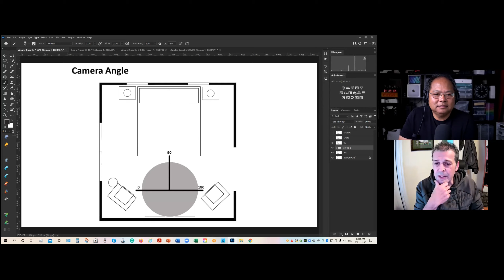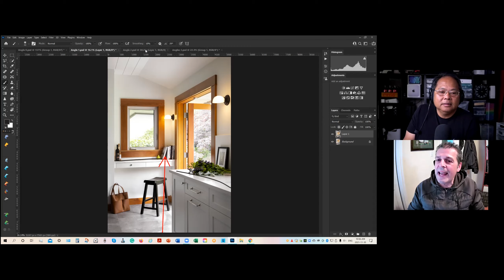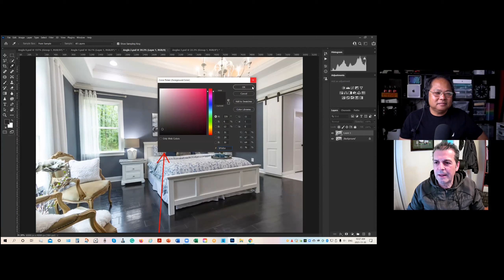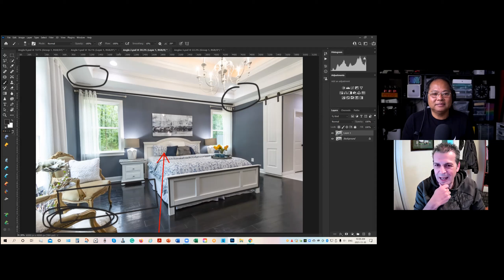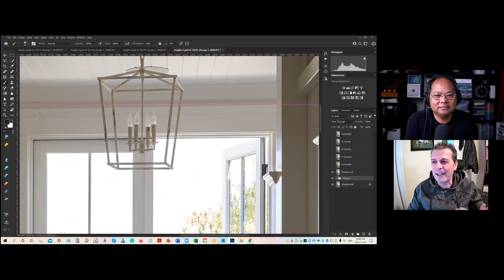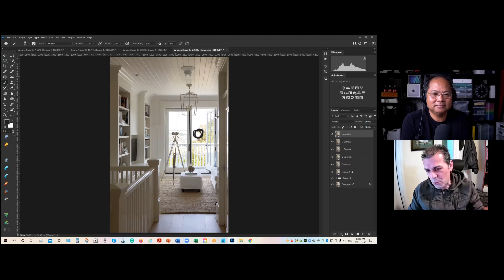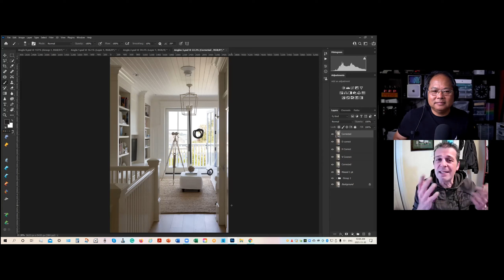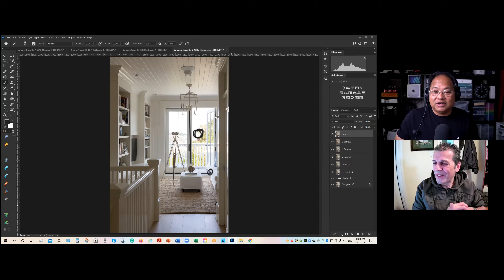Watch for Shallow Angles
If not handled well, shooting on a shallow angle into the scene can lead to some poor results in our photography. In our latest PhotoNotes, Wayne Capili and I review how to make the most of shallow angles in our compositions. Hope you enjoy it!